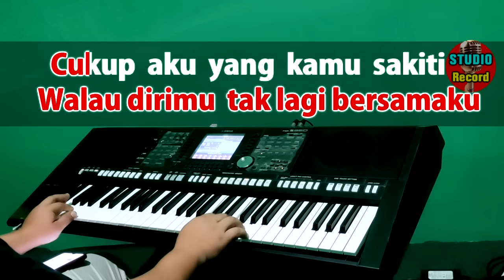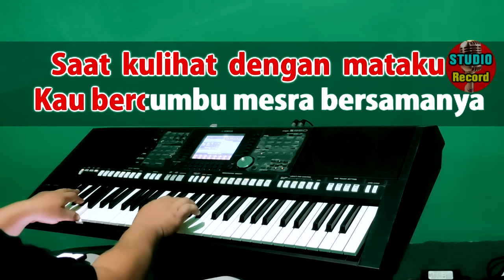DISAAT AKU TERSAKITI - Dadali | KARAOKE Nada Wanita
Karaoke Terbaru  2024
Disaat Aku Tersakiti

Tak kusangka dirimu berdusta
Menduakan cintaku selama ini
Saat diriku jauh darimu
Kau bermain cinta di belakangku

Tak sadarkah dirimu, sayang
Kau telah melukai hatiku
Saat kulihat dengan mataku
Kau bercumbu mesra bersamanya

Sayang, terima kasih 'tuk semua
Selama ini kau telah menyakitiku
Kuterima semua keputusanmu

Sayang, jaga jiwa dan ragamu
Walau dirimu tak lagi bersamaku
Cukup aku yang kamu sakiti
Di dalam hidupmu

Di dalam hidupmu

Di dalam hidupmu